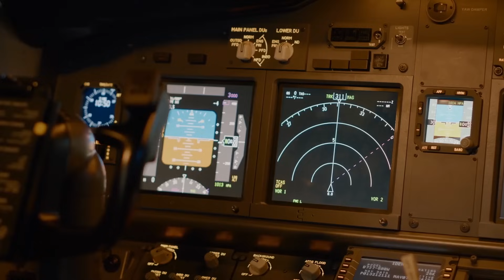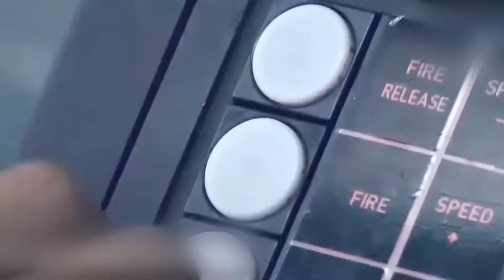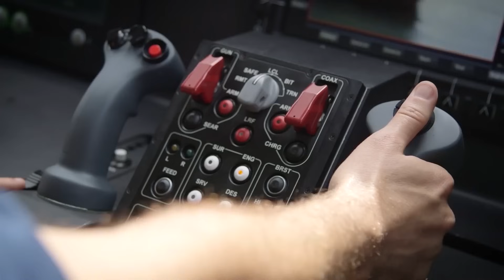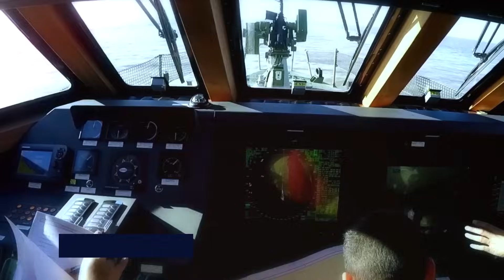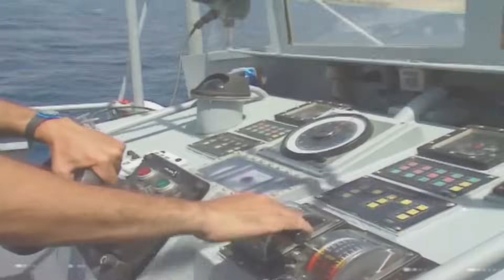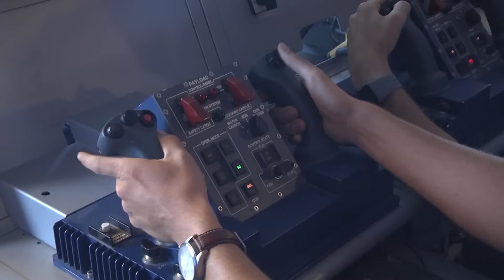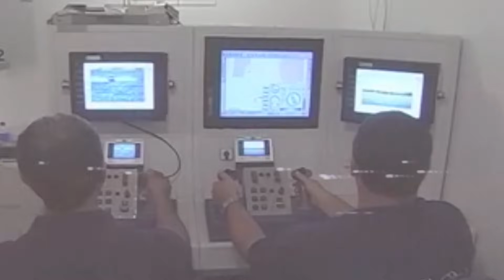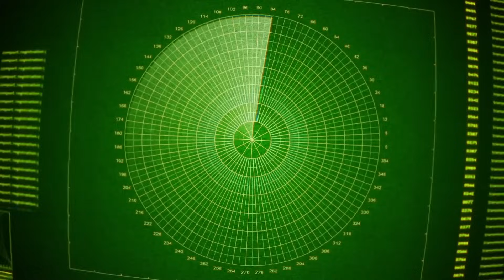3 MINUTES AGO: Israel Launches Powerful Corvette To END THE WAR!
Israel maintains a pioneering naval presence in critical strategic theaters, including the Mediterranean Sea, the Gulf of Eilat, and the Red Sea. Positioned in these regions are groundbreaking vessels equipped with sophisticated weaponry and surveillance systems, ready to respond decisively to any threats that may arise. Its unwavering dedication to maintaining a robust national defense has culminated in announcing its latest state-of-the-art corvette. How does this new corvette fit into Israel's broader maritime defense strategy? What specific roles does each marine vessel play in ensuring the nation's security in the Mediterranean Sea and surrounding areas?